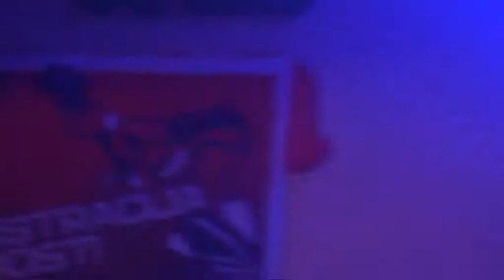Ja,Deka & Zeka - Punker (live@ DEMOnstracija mladosti)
Promocija kompilacije DEMOnstracija mladosti u Backom Petrovcu
Audio&Video by HEADROOM-PRODUCTION.COM